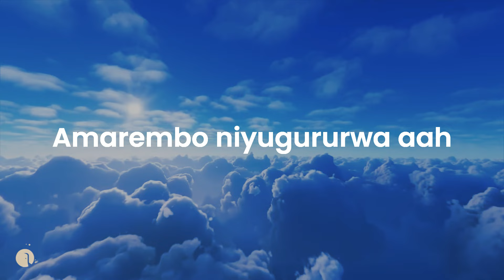La Porte D'or - AMAREMBO (Lyrics)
lyrics of song AMAREMBO by La Porte D'or